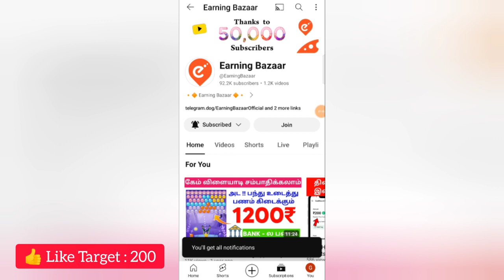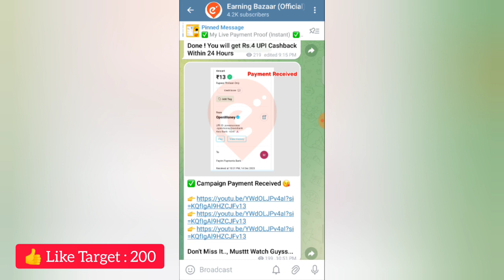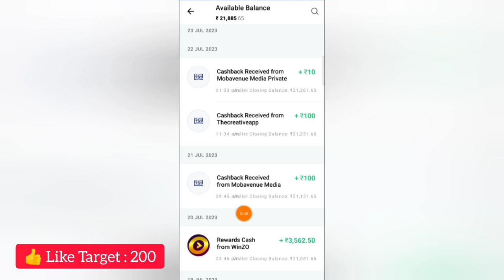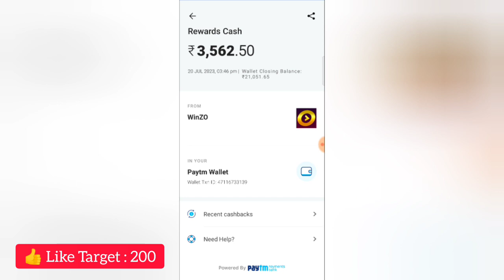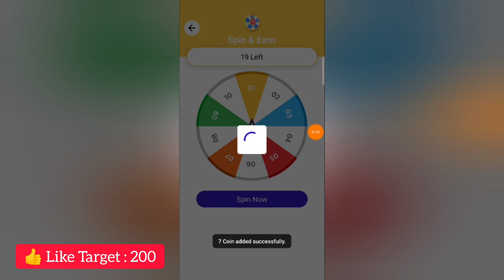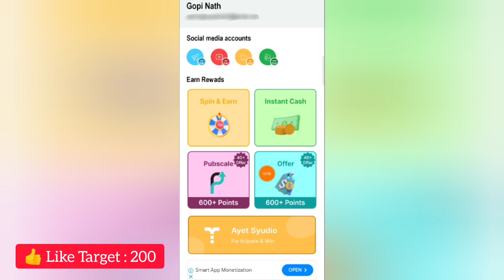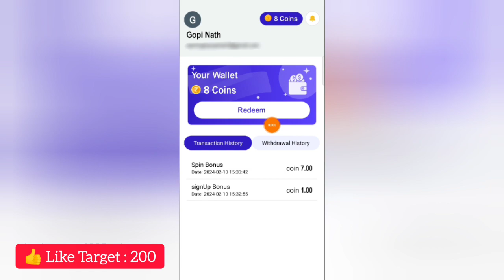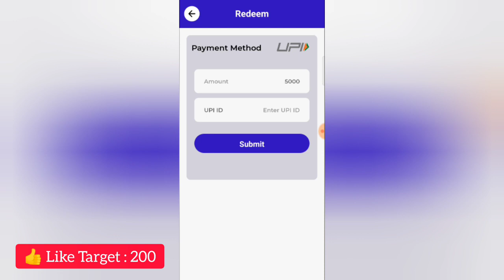EARN : ₹500 | WorkFromHomeJobs2024 | CaptchaTypingJob | MoneyEarningAppsTamil | PartTimeJobsAtHome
Welcome Guyss...